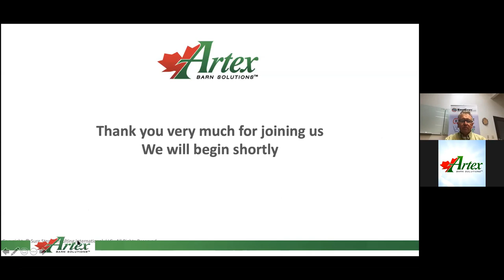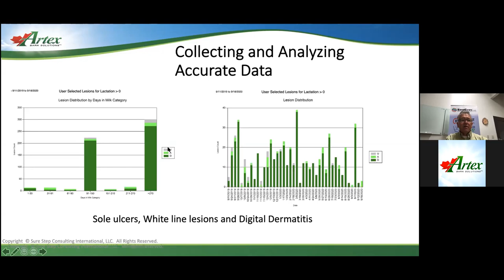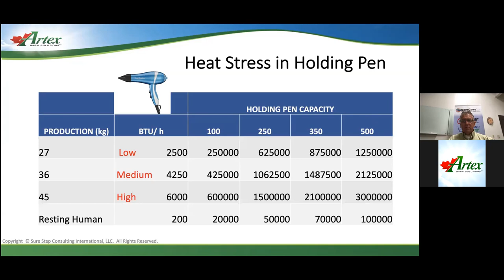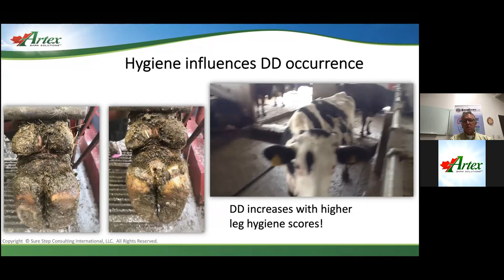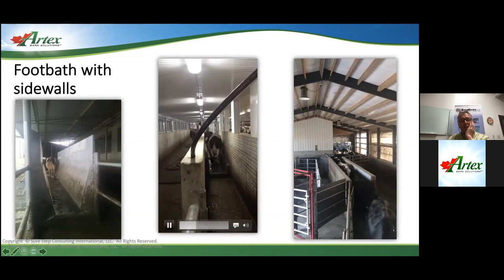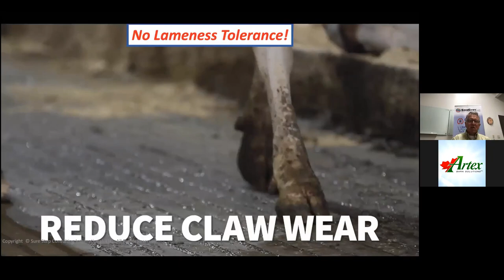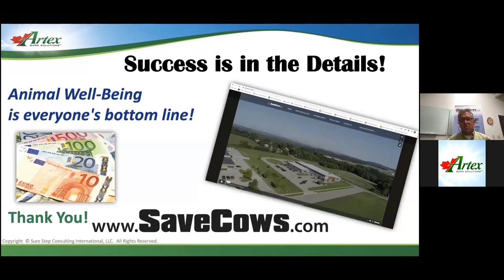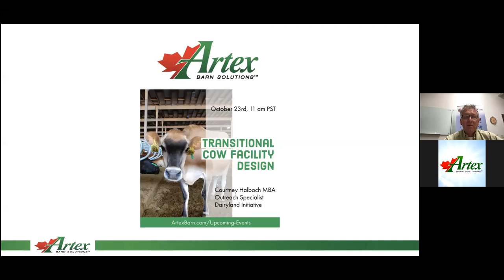Advancing Your Hoof Care Program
Lameness and lack of a proper hoof care program are issues many modern dairy farms face around the world. The losses associated with lameness directly impact the producer's bottom line.

This talk will discuss what the world’s top farms are doing to combat lameness including how to treat and prevent the top three hoof lesions, a programmed hoof trimming schedule for success, the modern hoof trimming method to achieve optimal results and hoof trimming errors to avoid. In addition, controlling digital dermatitis and hoof bath management will be discussed before discovering how to adapt a NoLamenessTolerance at the farm level.